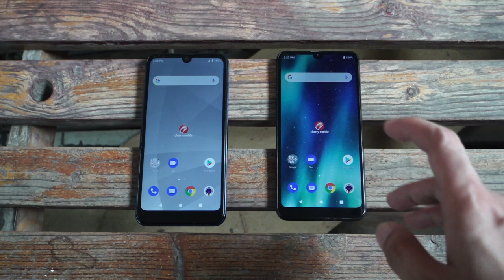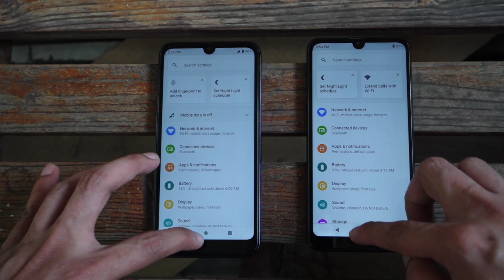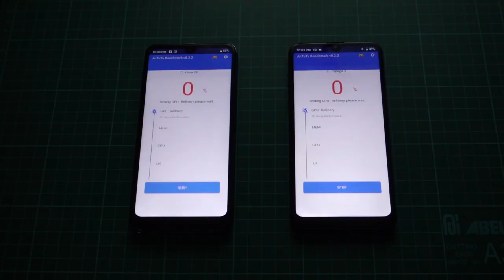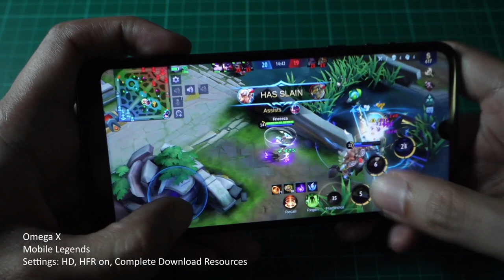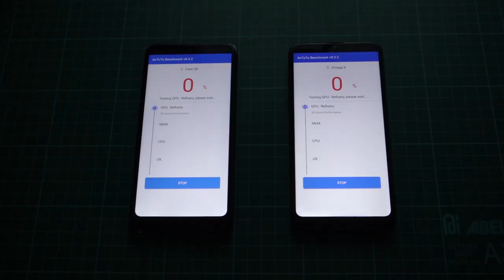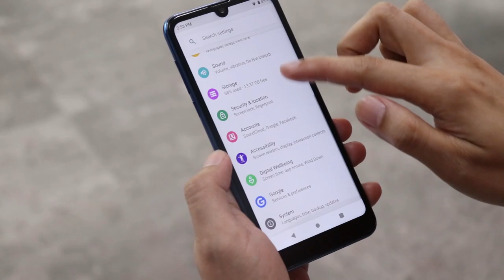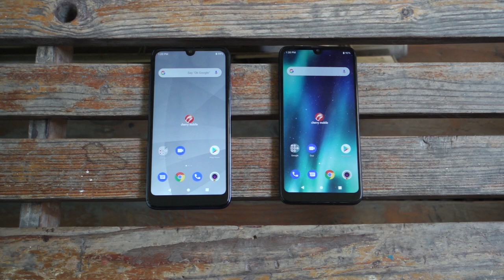Comparison: Cherry Mobile Flare S8 vs Omega X - Specs/Performance/Gaming/UI/Camera/Battery